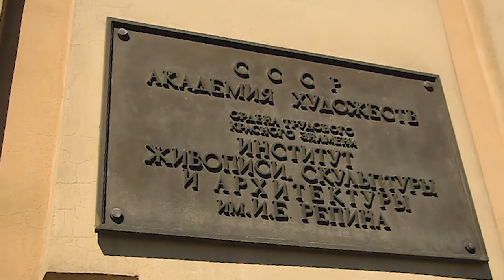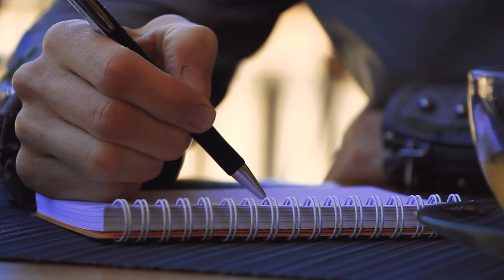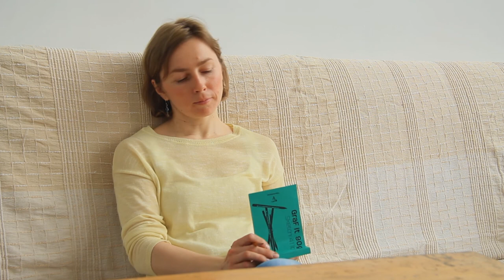A Portrait of the artist. Alexandra Nedzvetskaya. Portraits, figurative story paintings.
Video story about my art, my inspiration , my way as artist.